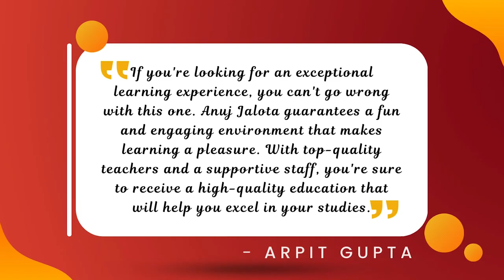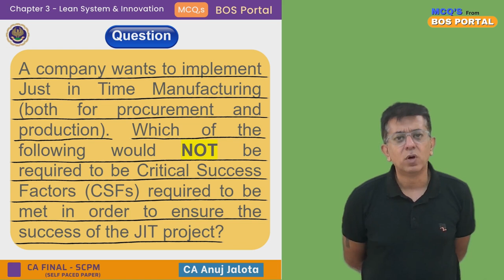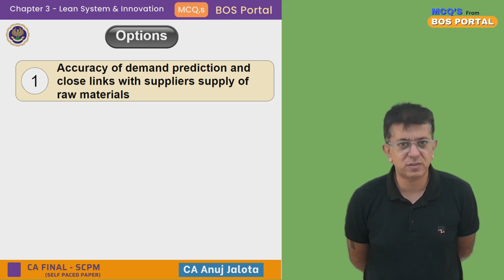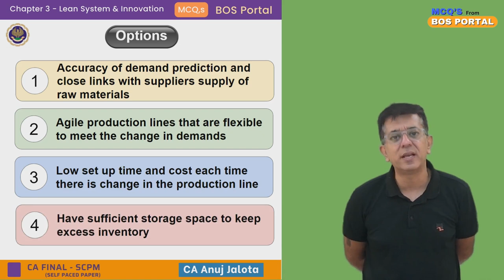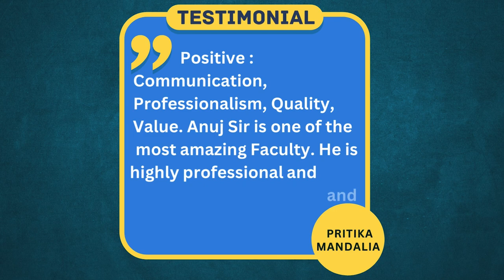BOS Portal || SCPM || Lean System and Innovation || MCQ #002 || Critical Success Factors with JIT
Chapter 3 - Lean System and Innovation